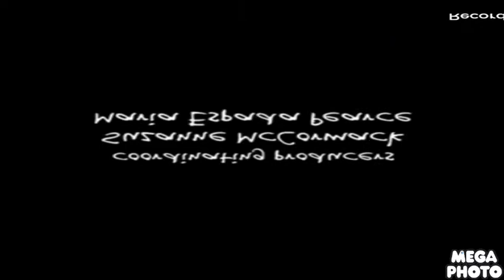Upside-Down Épso Ķláský Čsùpô Žaźoo Ćõmmeŕčîàl Two and a Half Men End Credits